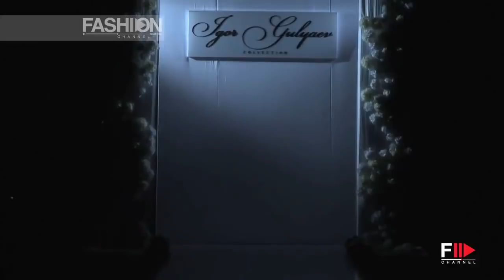"PARADISE by IGOR GULYAEV" Spring Summer 2014 Moscow HD by Fashion Channel